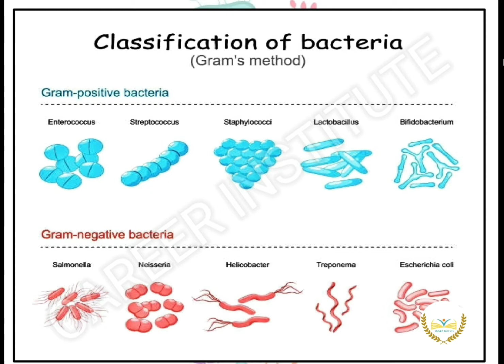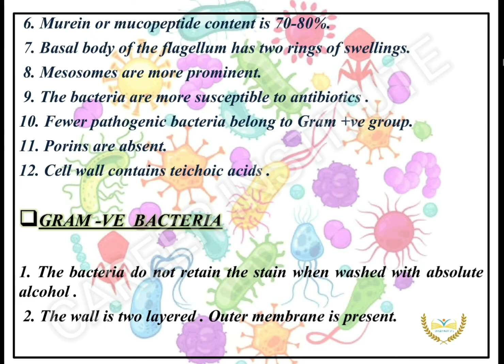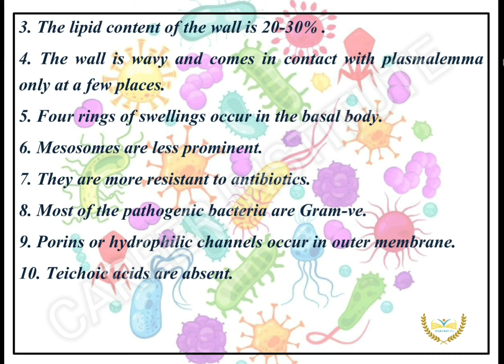Gram Positive And Gram Negative Bacteria || 11th Class Biology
Gram Positive And Gram Negative Bacteria || 11th Class Biology || Difference Between Gram Positive And Gram Negative Bacteria || Gram Staining || Cell - The Basic Unit Of Life